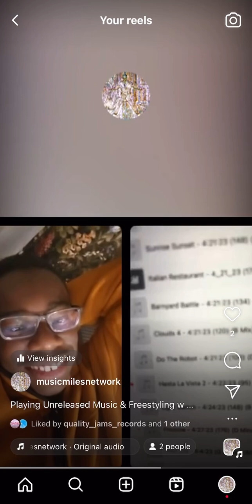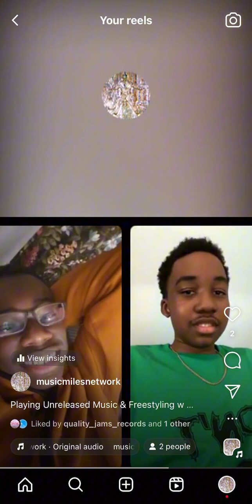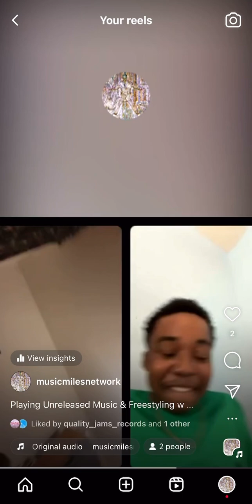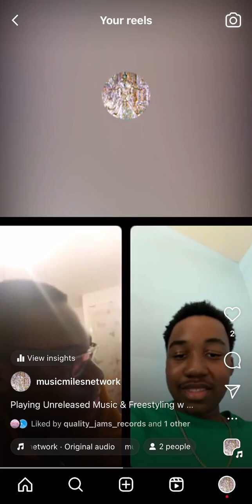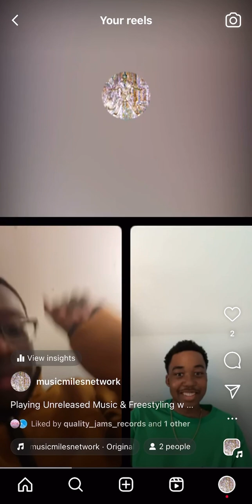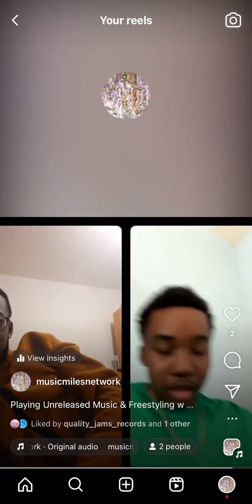MILES MCCOY AND AZETUNEZ FREESTYLE AND PLAY BEATS FOR EXACTLY SIX MINUTES 🔥🔥🔥